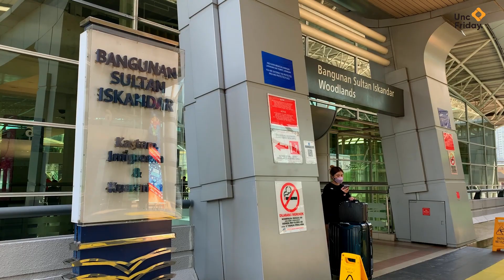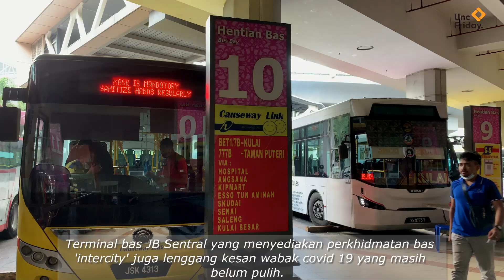JB Sentral - Lengang Dan Sepi - Covid 19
JB Sentral was built to replace the former Johor Bahru Railway Station. Located at Bukit Chagar in the heart of Johor Bahru, JB Sentral is known to be an integrated transportation hub connecting with Johor Bahru City Square Shopping Centre by pedestrian overhead bridges. Being a part of the Southern Integrated Gateway, JB Sentral is conveniently connected to the Sultan Iskandar Customs, Immigration and Quarantine Complex as well.
Travellers are offered KTM Intercity train services here at JB Sentral. It is said that this station is planned to be the central hub for rail as well as bus transportation within Johor Bahru. In the future, JB Sentral will serve as the main station of KTM ETS, KTM Komuter South Line, Bus Terminal Transit, including the upcoming Bukit Chagar RTS including JB Sentral BRT Stations.
Also, JB Sentral serves the Malaysian immigration checkpoint for the incoming southbound rail passengers going towards Woodlands in Singapore. Meanwhile, the northbound rail passengers from Woodlands are processed by Malaysian immigration and customs officers at Woodlands Train Checkpoint before boarding.
JB Sentral acts as a major transportation hub which serves as both rail and bus terminal in Johor Bahru. Travellers can expect a lot of convenient facilities and amenities available for public use. JB Sentral is disabled-friendly as well. This train station is connected to the Johor Bahru City Square Shopping Centre via pedestrian overhead bridges thus travellers can take a visit there while waiting for departure.